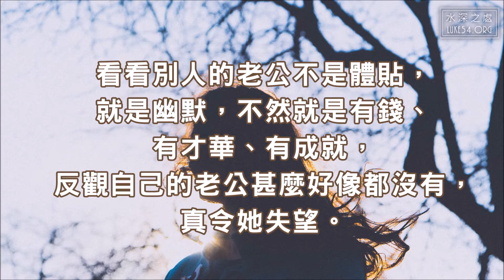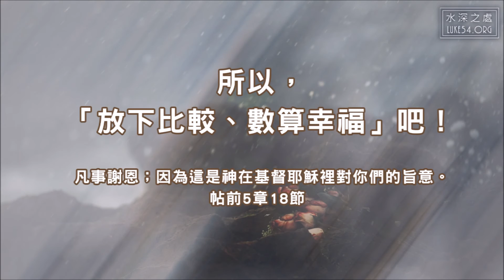【動畫小卡】「放下比較、數算幸福」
真的!!!看了好有感覺!! 分享~~~
每個人都會羨慕別人，覺得別人的比較好，其實你只看到別人最好的一面，但沒有一個人完全完美的！但這樣的比較就使悲傷、憂鬱，像個小偷，悶聲不響地就侵入我們內心裡，所以，「放下比較、數算幸福」吧！ Music by Aaron Wang